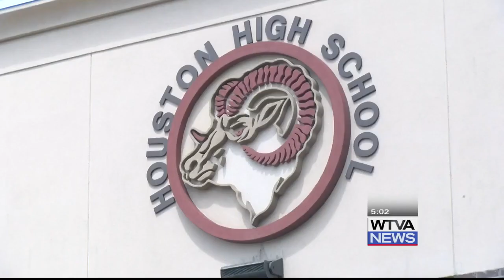Houston superintendent gives more info about trespassing arrest